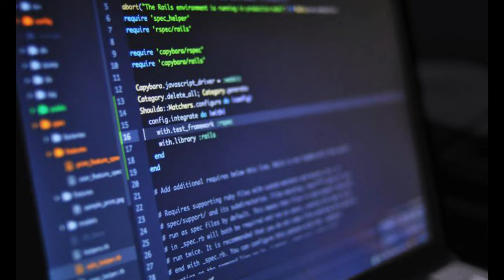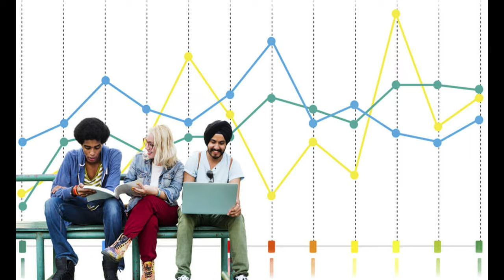Top 10 Best Degree Courses To Pursue In Kenya 2023